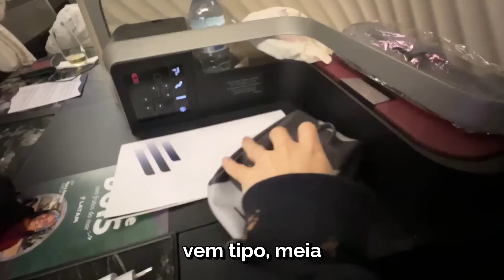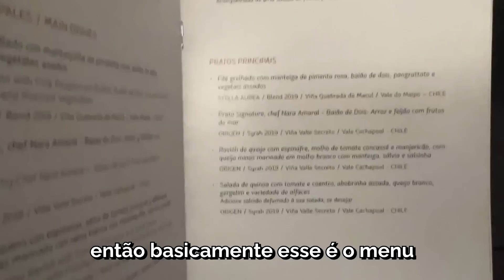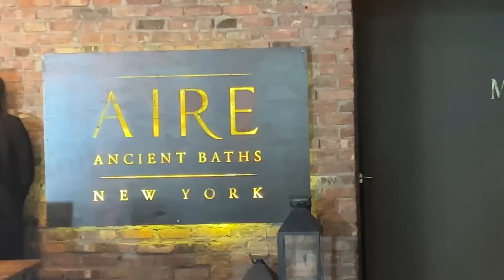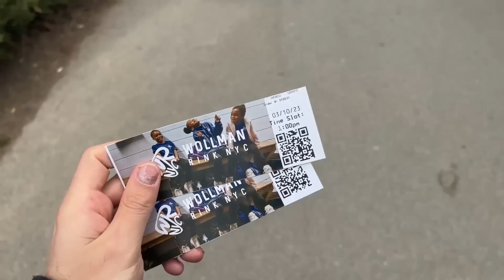MINHAS FÉRIAS EM NOVA YORK - Adam Mitch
BEM VINDOS A MAIS UM VÍDEO DO CANAL! Curtindo uns dias em Nova York e óbviu que ia trazer vocês juntos cmg. Acompanhe nesse vlog os dez dias de viagem para a capital do mundo. Turistamos pelos principais pontos da cidade e fomos até para eventos de blogueiras internacionais. Chique né?

📆 VÍDEOS NOVO todo domingo, às 17h

📩 PUBLICIDADE & MAILLING:
Quer mandar seus produtos ou fechar um publi amigo?